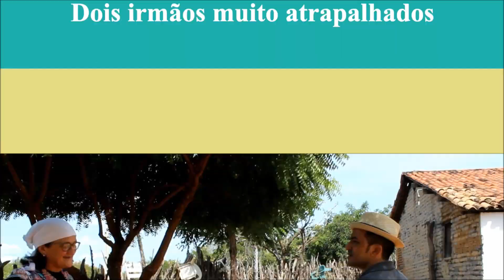ABESTAIADOS DO INTERIOR 2 - TRAILER 2022